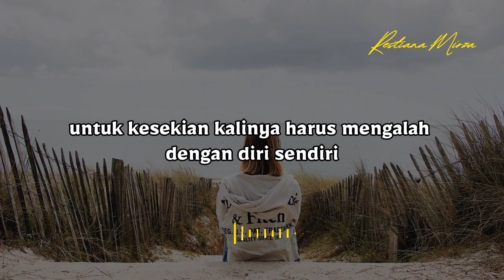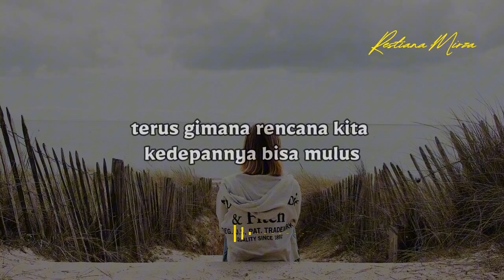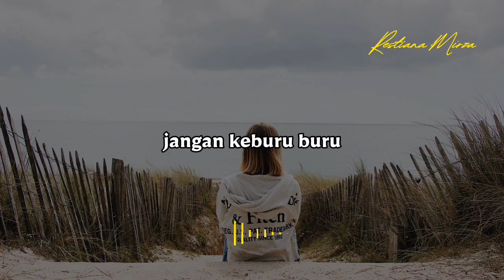Lupa Cara Mikirin Diri Sendiri (Restiana Mirza) - Musikalisasi Puisi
*Judul: Lupa Cara Mikirin Diri Sendiri*
*Karya: Restiana Mirza*
*Suara: Restiana Mirza*
*Editor: Restiana Mirza*